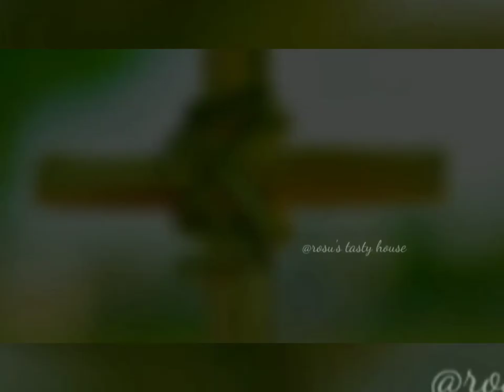(Latest) palm Sunday 2021 wishes, Quotes, Sayings🥰